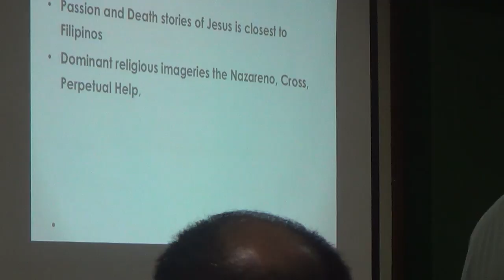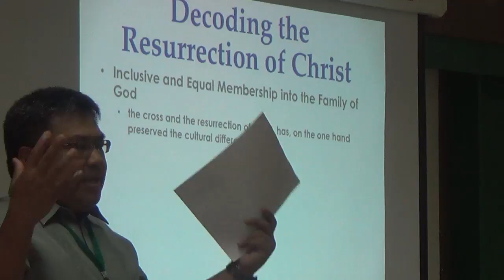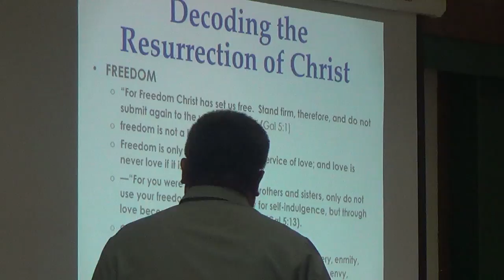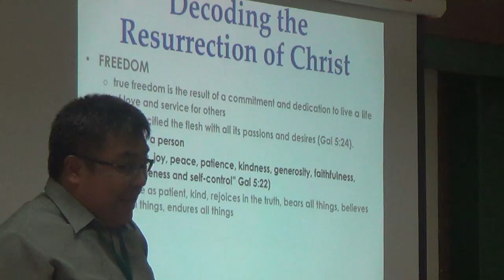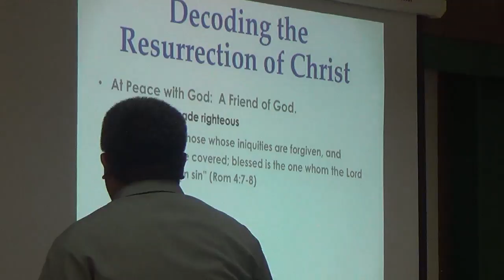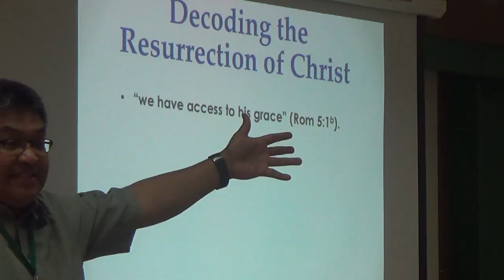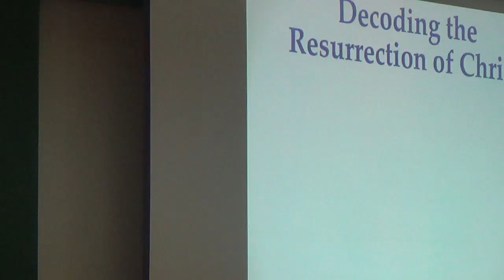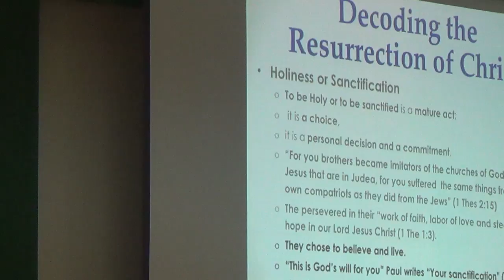05042017 certificate on catechetical leadership and supervision 10